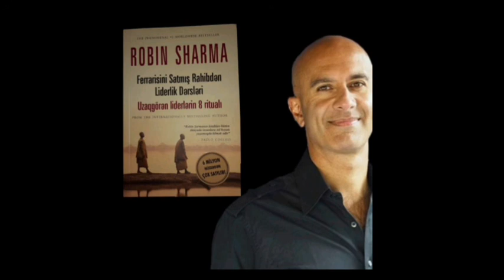Robin Sharma-Uzaqgörən liderlərin 8 ritualı 6-cı fəsil ritual2